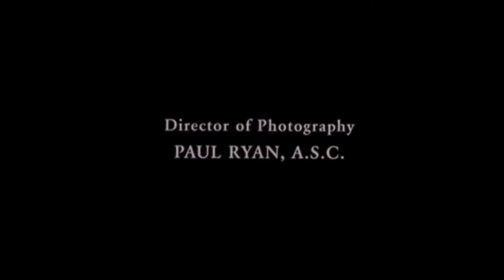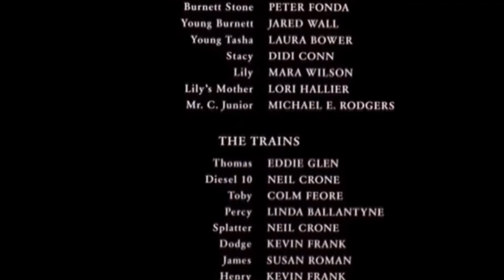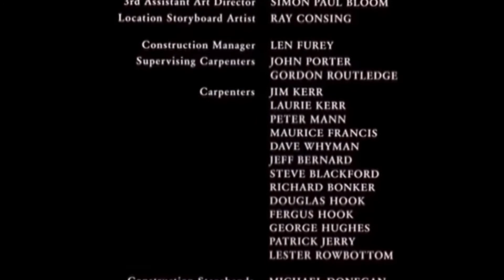Magic railroad directors cut end credits